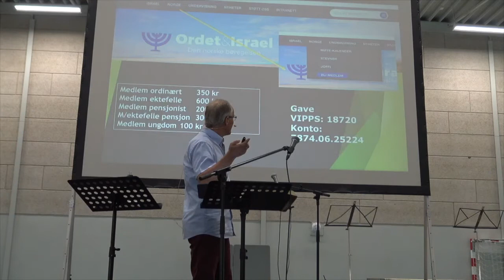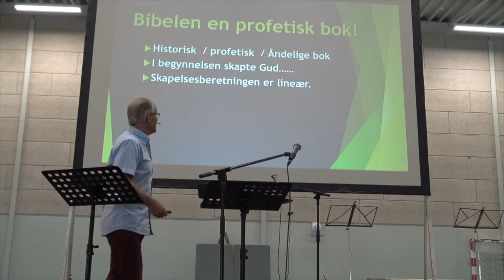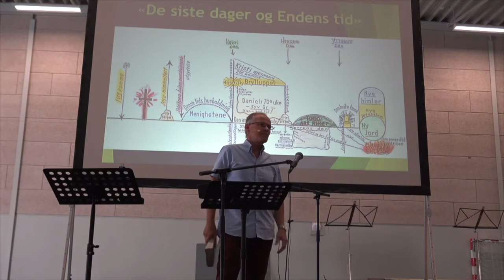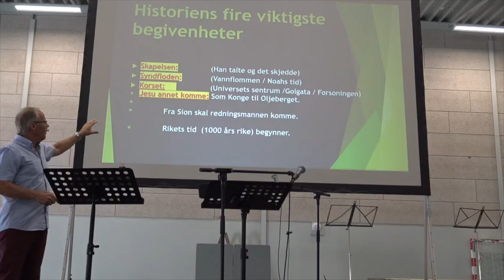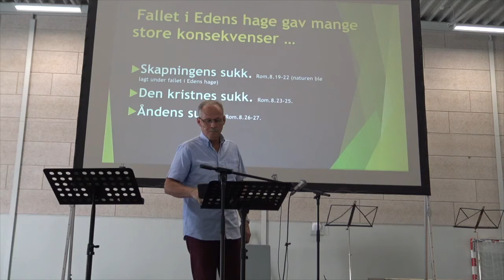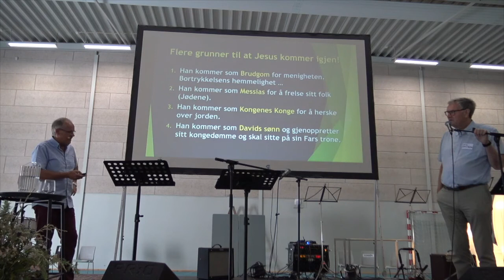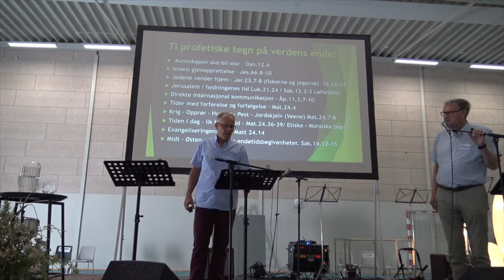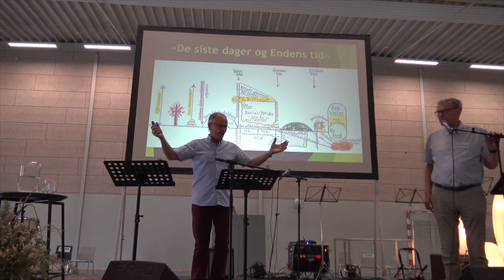GORDON TOBIASSEN: UNDERVISNING OM FORSONING Plus Oase 2021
UNDERVISNING OM FORSONING
af GORDON TOBIASSEN
Plus Oase 2021